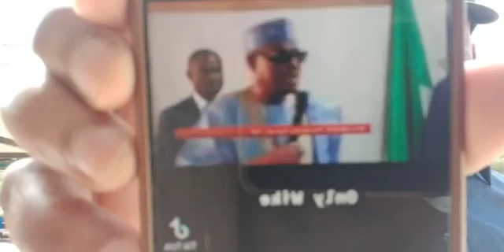governor ezenwo nyesom wike visit edo state without notifying governor Godwin obaseki of edo state